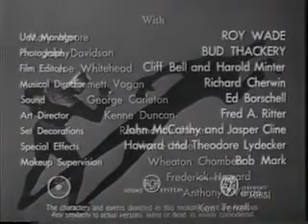Marte invade a terra cap 7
O piloto da nave emerge e explica ser do planeta Marte. ... Ele mostra com orgulho ao estrangeiro os desenhos, até que o estrangeiro revela estar rou- bando seus projetos, para construir uma nave espacial  para    si mesmo, e assim poder voar de volta a Marte e ter uma frota construída para invadir a terra.